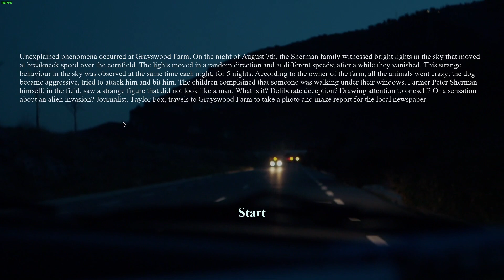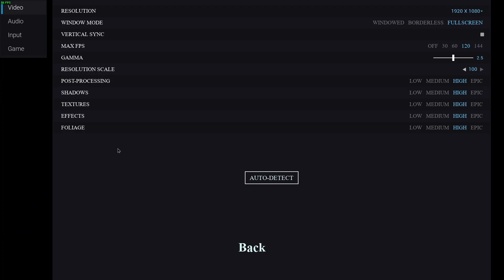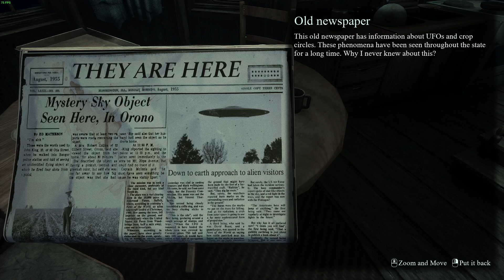They Are Here | Full HD 1080p/50fps | Gameplay No Commentary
Unexplained phenomena occurred at Grayswood Farm. On the night of August 7th, the Sherman family witnessed bright lights in the sky that moved at a breakneck speed over the cornfield. The lights moved in a random direction and at different speeds, after a while they vanished. This strange behaviour in the sky was observed at night, at the same time, for 5 days.